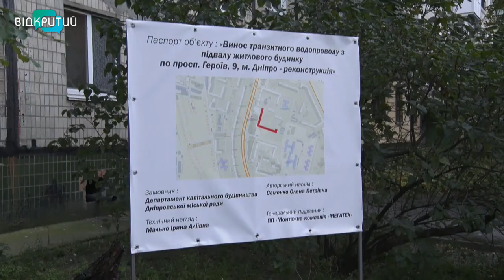У Дніпрі виносять магістральні трубопроводи з підвалів будинків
Велика реконструкція на проспекті  Героїв,9.  Там виносять магістральні труби з підвалу будинку. Работи масштабні – після прокладання конструкцій у дворі  облаштують новий асфальт, а також висадять зо два десятки нових  кущів і дерев, замість видалених старих. Проєкт дороговартісний, але вкрай необхідний, кажуть у мерії _______________________________________________